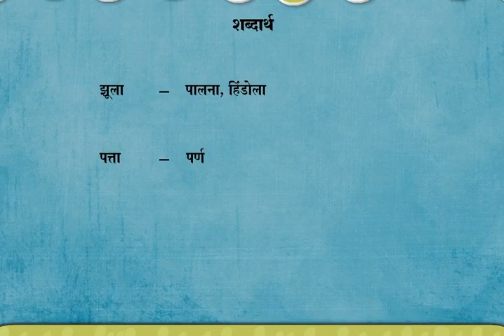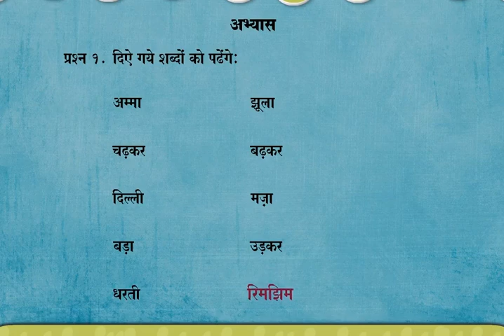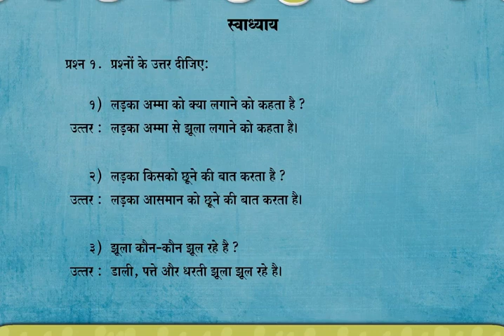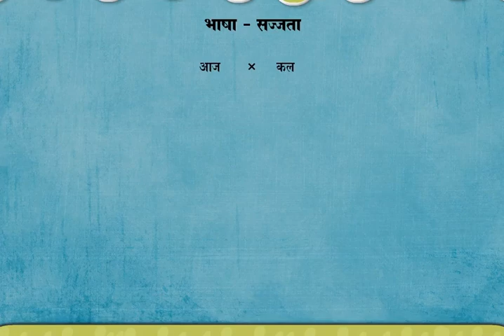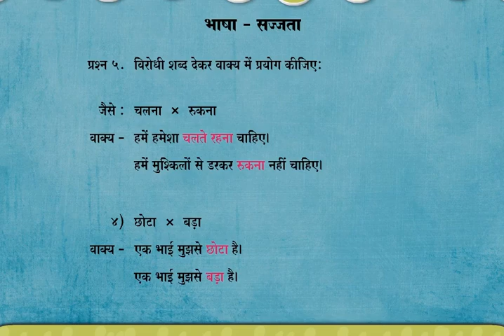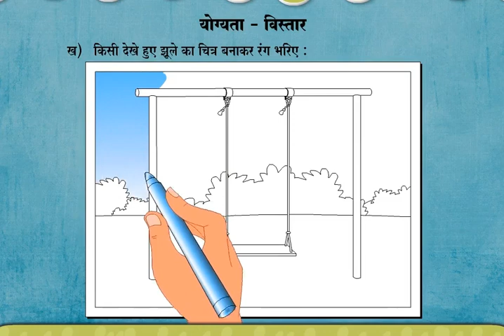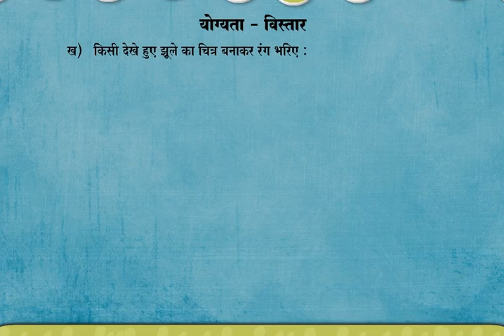STD 4 Hindi Chap 7 Zula 7 झूला